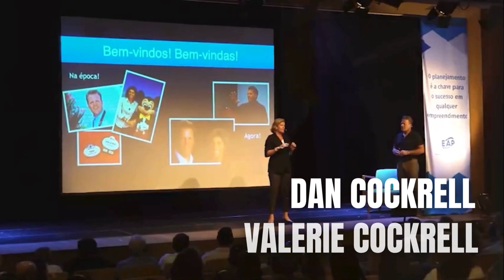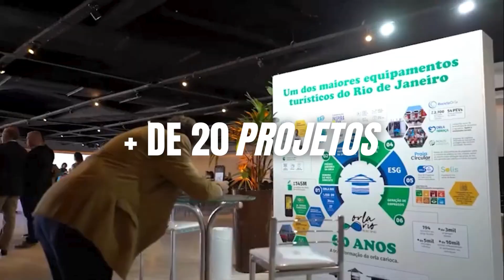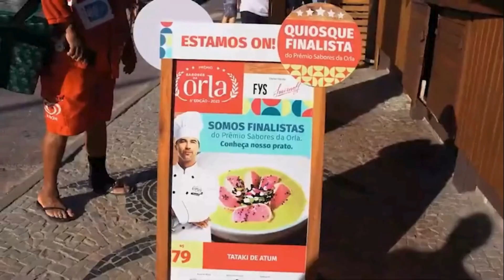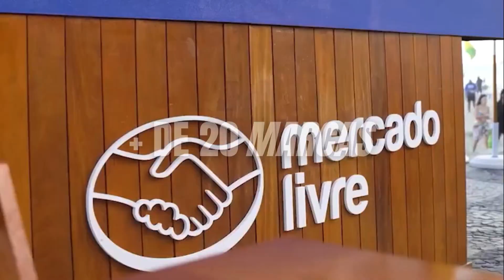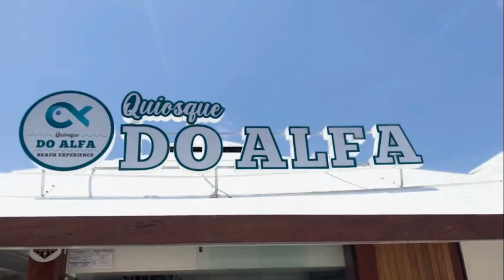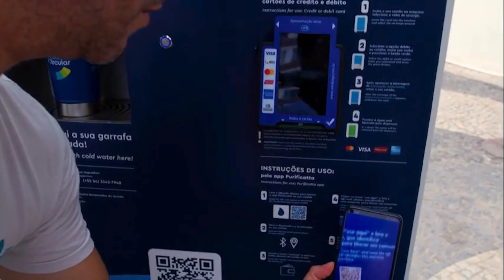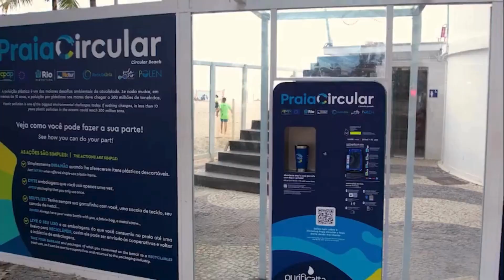RETROSPECTIVA ORLA RIO 2023